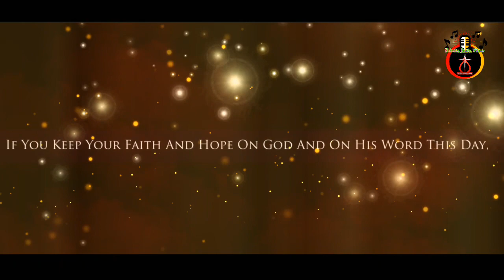Kannada Worship Song || Adbhutha Maadappa || kannada Jesus Karaoke Song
Welcome Back To (Jesus Christ In Children's) Channel

"adbhutha maadappa"

Music Produced : Mathan Kumar.
Mix & Master: Daniel Daff @ Grace Music Production, Karaikal.

Special thanks 🙏:
Ps.Leena Prashanth (Apostolic Ministries)
Ps.Davidsam Joyson

⬇️Lyrics ⤵️

Nimanne Nambi Iruvevu
Nimmanthe Yaru lllappa (2)

Adbhutha Maadappa Namma Jeevithadhi
Nimanne Nambuvevu Yesappa (2)

Nimanne Nambi Iruvevu
Nimmanthe Yaru lllappa

1.Neeve Enadaru Madabeku
Endhu Ethurnodutha Kaayutha Iruvevu (2)
Nee Helida Vaakyavannu Hididhu Kondu(2)
Ninna Mukhavanne Drushtisutha Iruvevu (2)

2.Nindeyu Avamanava Sahisikondu
Nin Rekke Neralalli Bandhu Nilvevu (2)
Nishchaya Nee Maaduve Endhu Nambi(2)
Ninna Karavanne Drushtisutha Iruvevu (2)

And neither I nor this channel have any rights over them.